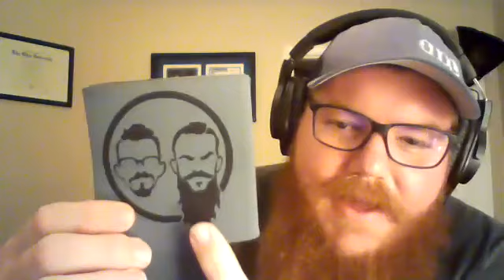ta2squid podcast presents chatting with drep and stone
fellow podcasters chat bout topics like fast and furious franchise and more